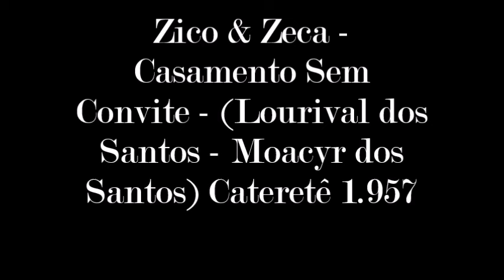Zico & Zeca - Casamento Sem Convite - (Cateretê) 1.957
Zico & Zeca - Casamento Sem Convite - (Lourival dos Santos - Moacyr dos Santos) Cateretê 1.957